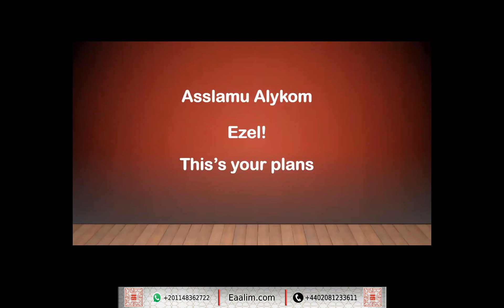Learn Quran online"al-Quraish ayat 1 to 4"Ezel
🔊 Our Services
- Go for 2 trials for free without money